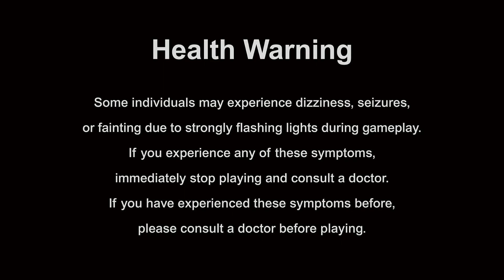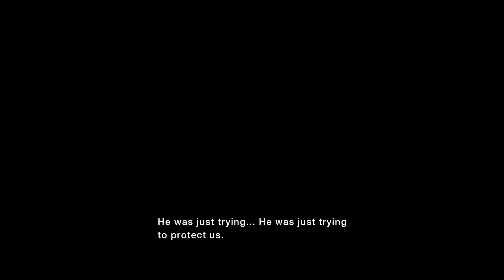Monster Hunter Stories Gameplay | Nintendo Switch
Monster Hunter Stories is a turn-based role-playing game developed by Capcom and Marvelous with Nintendo handling the publishing on the Nintendo 3DS. It first released in October 2016 in Japan and was released in the west almost a year later in September 2017.  It is a spin-off series from the mainline Monster Hunter games and focuses more on turn-based strategy and using monsters to fight monsters, as opposed to the real-time combat with friends online to take down large and terrifying monsters.